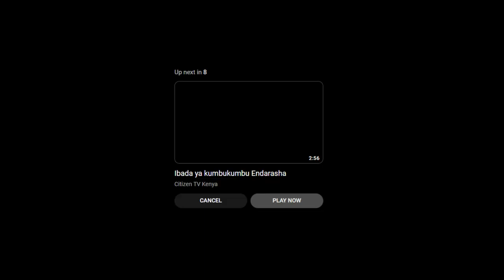DP Gachagua's tribute to the Hillside Endarasha fire tragedy